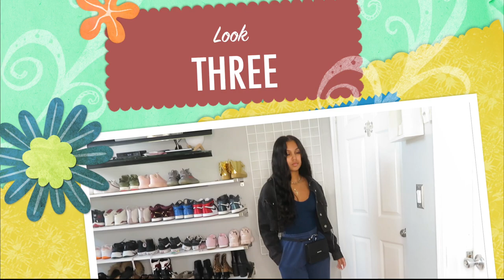Go To Fall Sweat Pant Look Book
HEY, GUYS ITS SATURDAYYYYY! YOU KNOW WHAT THAT MEANS? NEW VIDEO !